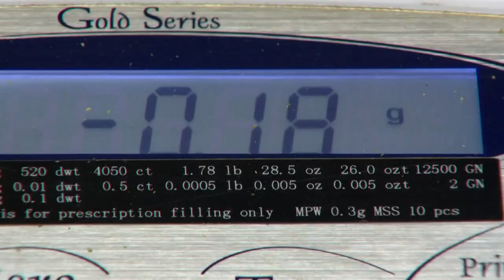Falling marijuana prices hurts growers in Colorado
The marijuana industry in Colorado continues to slow down. Industry groups say it has been declining for more than a year.

9NEWS (KUSA) is located in Denver, Colorado.